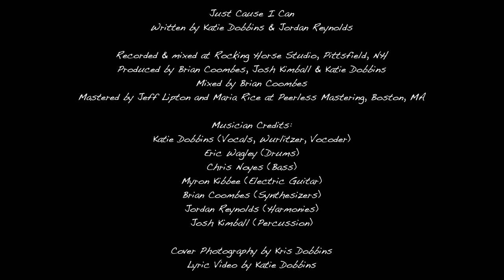Just Cause I Can (Official Lyric Video)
"Just 'cause I can doesn't mean I should. Just 'cause it shines doesn't mean it's good." Co-written with LA songwriter Jordan Reynolds, Dobbins' most recent single Just Cause I Can is an introspective song about growing up and finding your way. It's about creating the life you want for yourself rather than being blown by life's currents. Lots of options await us every day, but not every opportunity warrants our attention. Using her own life experiences mixed with a little hyperbole, Dobbins tells this story through her fun yet thought-provoking tune, created using rhythmic elements, a Wurlitzer, lead electric guitar parts, and vocal harmonies.

Just Cause I Can was recorded at Rocking Horse Studio in Pittsfield NH and produced by Brian Coombes, Josh Kimball, and Katie Dobbins. The song was mastered by Jeff Lipton and Maria Rice, of Peerless Mastering. Find a full list of musician credits, along with the complete photo package,

Lyric video created by Katie Dobbins, featuring photography by Kris Dobbins (krisdobbinsphotography.com)

✨LYRICS
Just cause I can doesn't mean I should
Just cause it shines doesn't mean it's good

Hit the road in my brand new Benz
Leather cool beneath my hands
Got a monthly plan; I’m out a hundred grand
All my friends act so impressed
Tell me I’m killin it
But they know the truth and all I have to lose
This is me at my worst haunting me at my best

I don’t know why I do this every time
Always seems I’m falling again
Just Cause I can, ohhhh

I learned young not to play with fire
Then I met you and you took me higher
Than a bird in flight, but something wasn’t right
No I never should’ve even let you start
Always knew you’d break my heart
Like you break the rules, yeah you’re so cool
Always me at my worst haunting me at my best

Just when I think I ended it
You walk through my door again
With a tempting grin, shivers through my skin
I feel good when I’m with you
Hold me close and I start to lose
Myself in you; I get so confused
But maybe I’ll finally realize

Now I know I can do it better this time
I don’t need to be falling again

Just cause I can